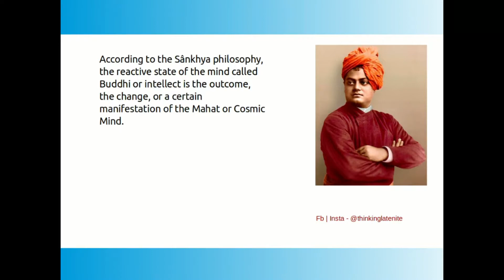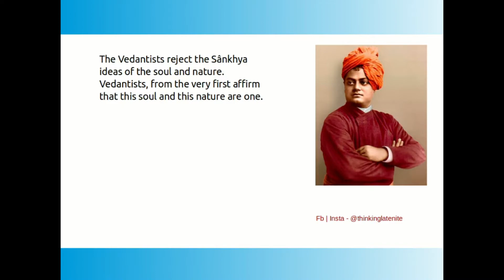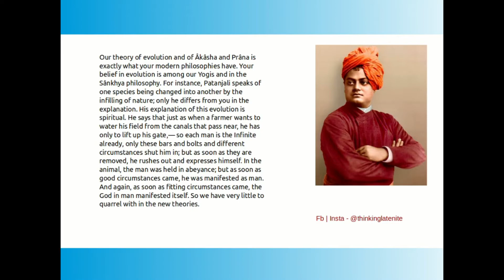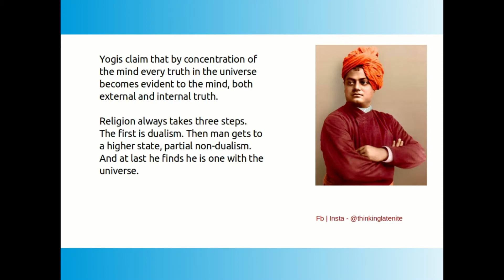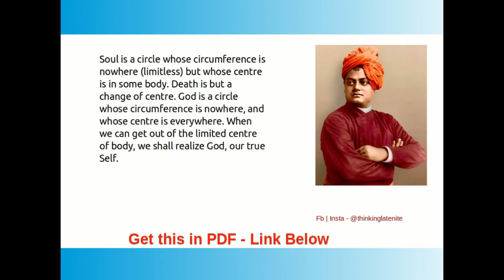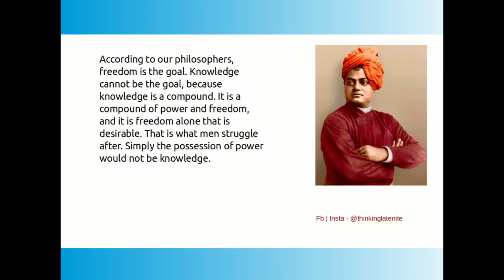Vedanta Philosophy: An address before the Graduate Philosophical Society | Swami Vivekananda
Vedanta Philosophy: An address before the Graduate Philosophical Society is a lecture given by Swami Vivekananda on 25 March 1896 at the Graduate Philosophical Society of Harvard University. After this lecture, the university offered Vivekananda the chair of Eastern Philosophy.
In this lecture, Vivekananda discussed Vedantic philosophy in detail. He talked on the history of Vedanta, the role of Vedanta in human life, different branches of Vedanta, dualism, non-dualism, the nature of human mind, human will power, and so on.

In the course of his lecture, Vivekananda drew a comparison between the mentalities of Eastern and Western people. He expressed the opinion that Eastern civilization is much older than Western civilization and that, in consequence, Eastern civilization is more merciful whereas Western civilization is more cruel. Vivekananda opined that in the West, the "culture of the heart" had not kept pace with the acquisition of power. Vivekananda also observed that in the West few persons develop the power to control their own mind. According to Vivekananda, "It will take time to make [Western people] gentle and good."